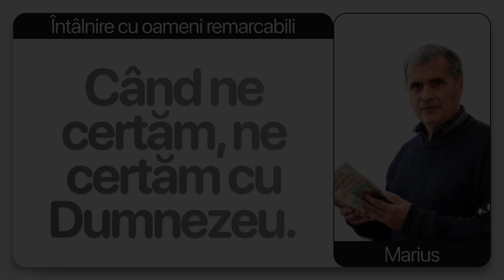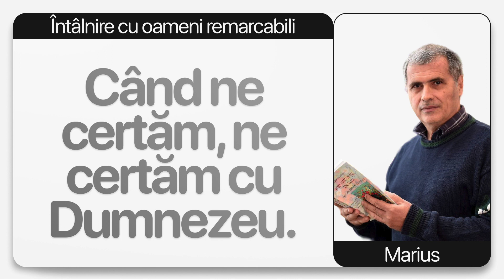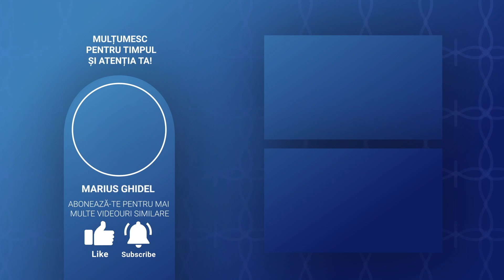CAND ACUZAM OMUL, NU AVEM NICIODATA DREPTATE PENTRU CA IL ACUZAM PE DUMNEZEU - BOGDAN